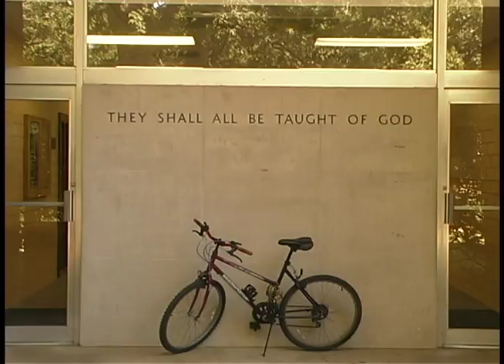Harding University Scenic Video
a LaRell Reynolds Production
Music is by: Rent-"Seasons of Love"